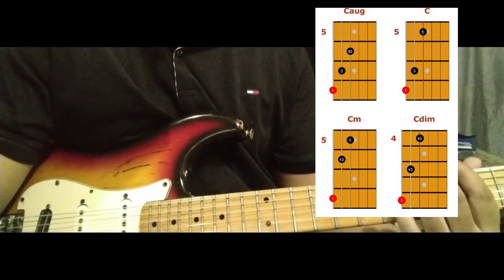Guitar Tips ep. 1.3 Triads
Ito na episode 1.3 ng ating Guitar Tips mini series natin mga guy!